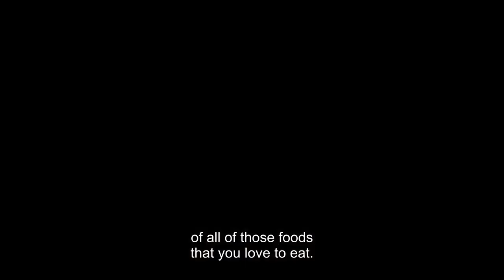OnePeak's Nisha Jackson's Tips for Not Overindulging this Thanksgiving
Are you ready for this Thursday? Check out OnePeak's Nisha Jackson's tips for enjoying your meals this holiday season while still staying on track.